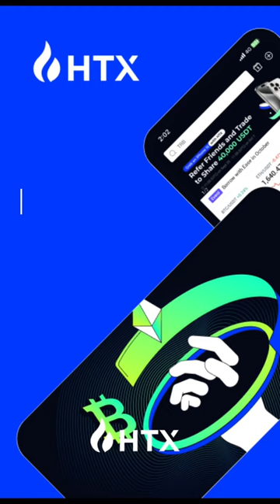Vitalik Buterin tells his DOGE story!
Trade on the go with HTX App (iOS/Android)

All investment and financial opinions expressed on the platform are from the personal research and experience of the guest speakers and are intended as educational material.